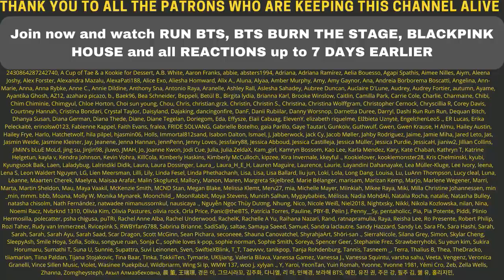THEY ARE DONE 😂😳 BTS DRUNK ANTICS - Reaction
Flo M.
Postfach 11 61
25442 Quickborn
Germany

Flo M.
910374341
Packstation 117
25451 Quickborn
Germany